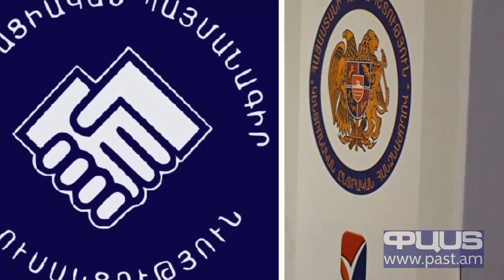Տեր-Պետրոսյանը կվերադառնա՞ նախագահի պաշտոնին. Մուսինյանը հրաժարվում է մեկնաբանել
Դեռ ամիսներ առաջ լուրեր տարածվեցին, որ Նիկոլ Փաշինյանը ՀՀ նախագահի պաշտոնում տեսնում է առաջին նախագահ Տեր-Պետրոսյանին։